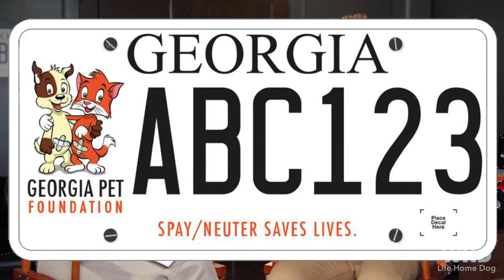Georgia Pet Foundation - Tracy Dean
WHD Host Tim Cordier talks with Tracy Dean of the Georgia Pet Foundation
about their license plate initiative, compassion fatigue, and creating a community of resources through grants and partnerships for long term solutions.